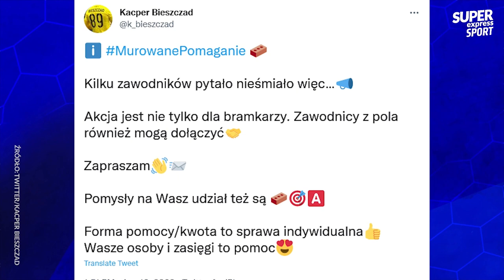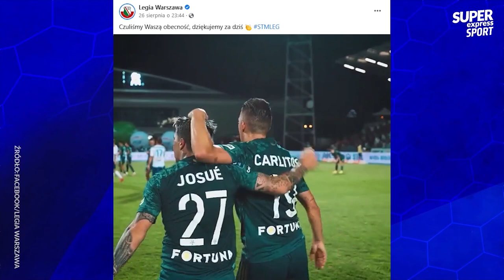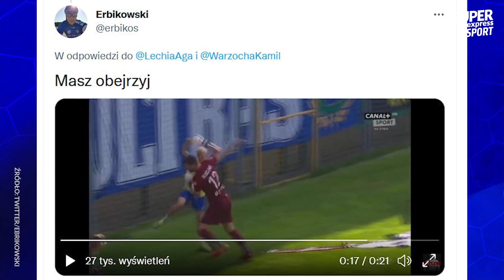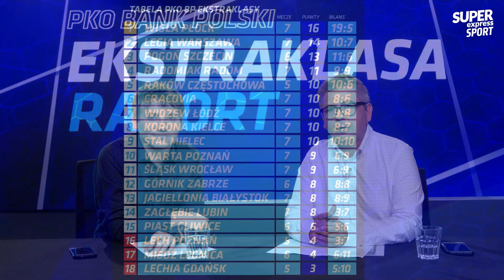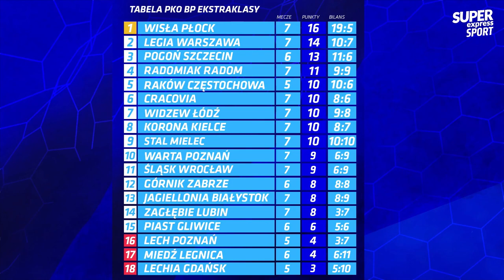CHAMSKIE zachowanie Kuciaka. ODRODZENIE Widzewa (Goście: Pawłowski, Bieszczad) Ekstraklasa Raport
⚽Trzeci odcinek PKO Bank Polski Ekstraklasa Raport poświęcony był wydarzeniom 7. kolejki Ekstraklasy. Pierwsza wygrana Lecha Poznań, pierwsza porażka Wisły Płock oraz fatalne zachowanie Dusana Kuciaka w rywalizacji z Miedzią Legnica.
00:00 - Wstęp
03:17 - Widzew - Wisła
7:30 - Rozmowa z Bartłomiejem Pawłowskim
16:33 - Pogoń - Zagłębie
23:58 - Rozmowa z Kacprem Bieszczadem
32:49 - Lech - Piast
37:16 - Bohater kolejki - Carlitos
40:59 - Antybohater kolejki - Dusan Kuciak
43:25 - Zakończenie